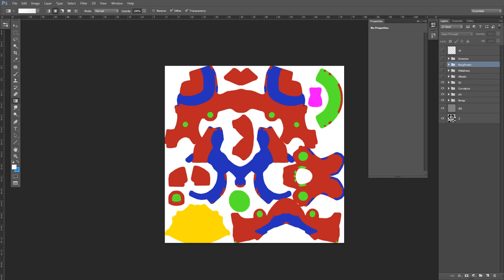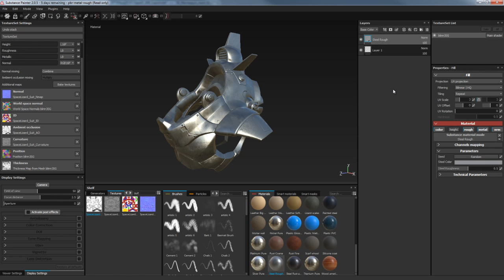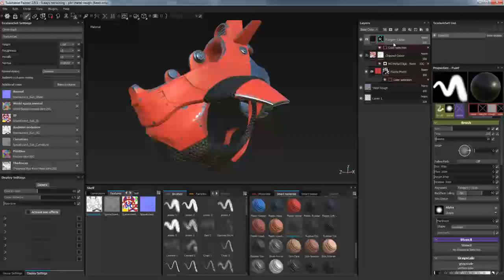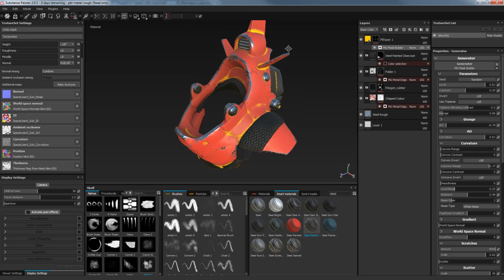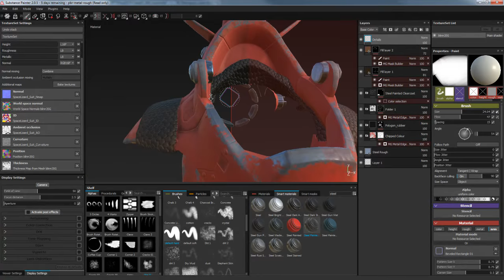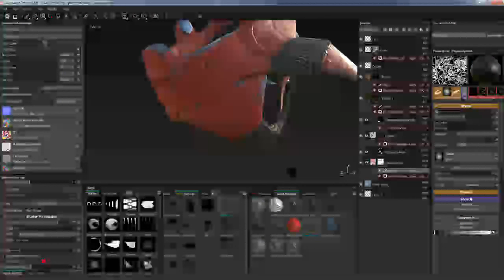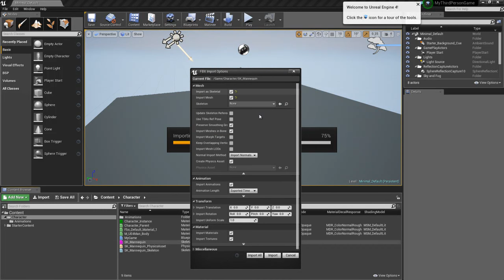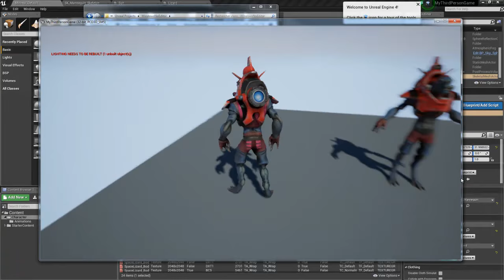AC10 - Texturing in Substance Painter 2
- Substances (materials)
- Smart materials
- Smart masks
- Brush (mask editing, decals), stencils, Particles